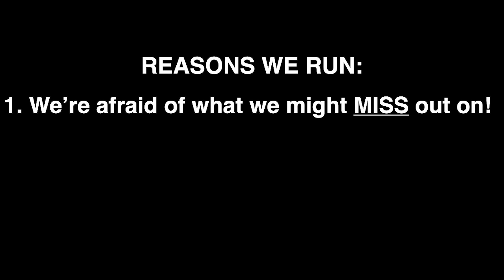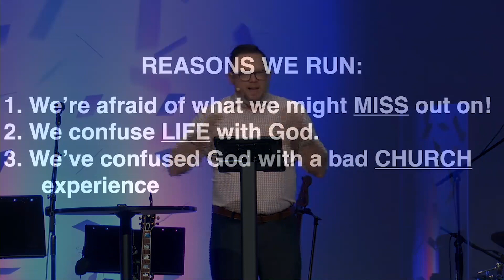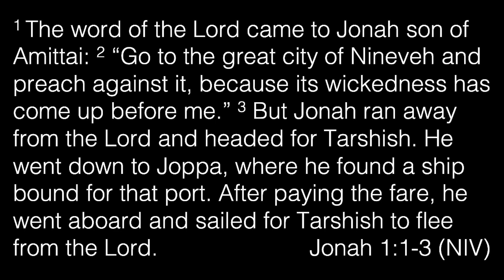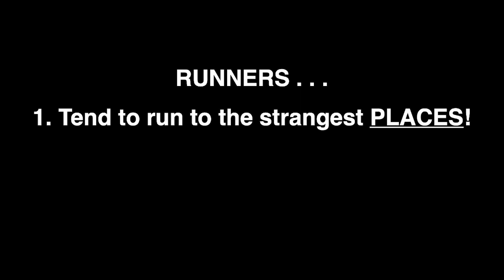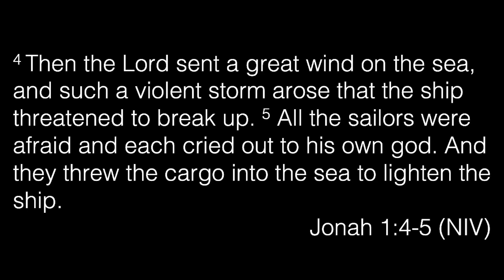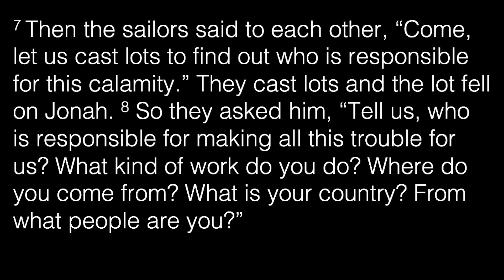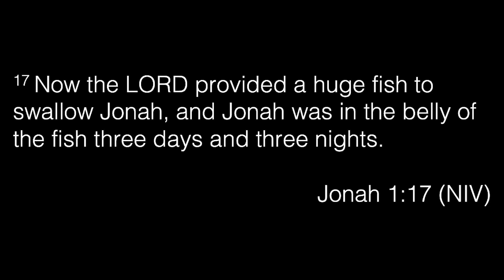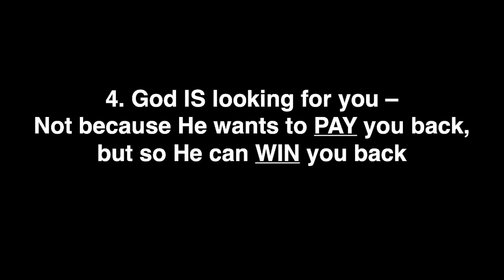Jonah : part 1